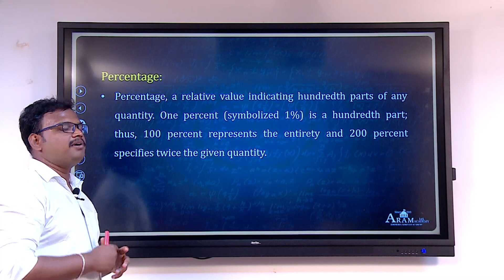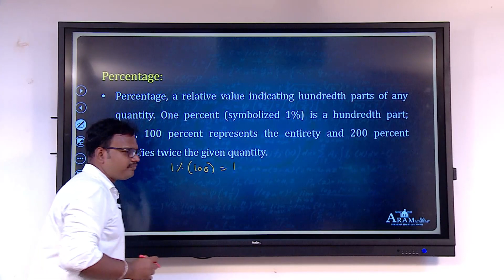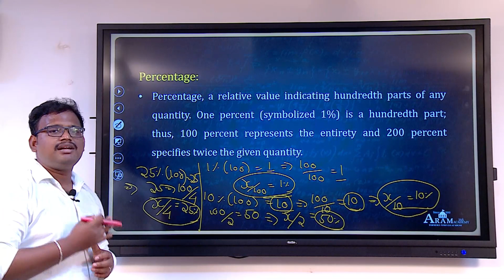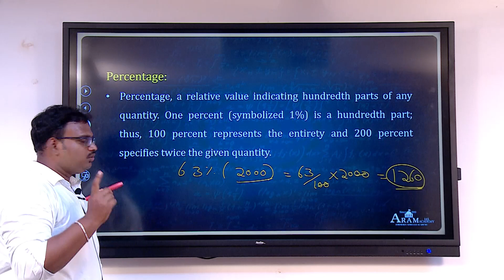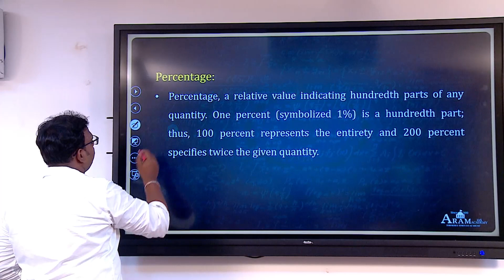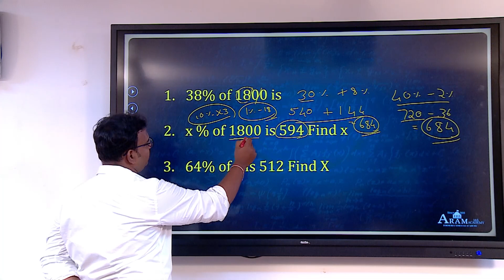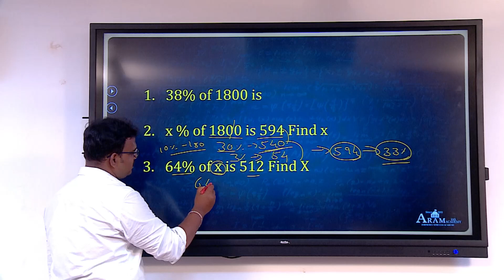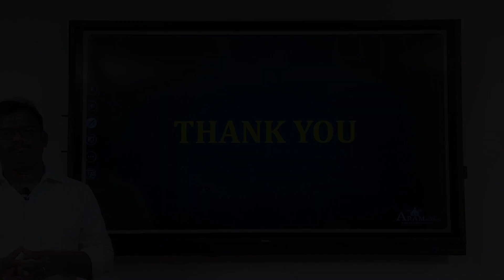UPSC CSAT PERCENTAGE by Mr. MuthuKumar Murugesan - Aptitude Faculty.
In this video definition, basics of PERCENTAGE and easy way to calculate percentages are presented and it will be useful for aspirants who are preparing for any competitive exams.